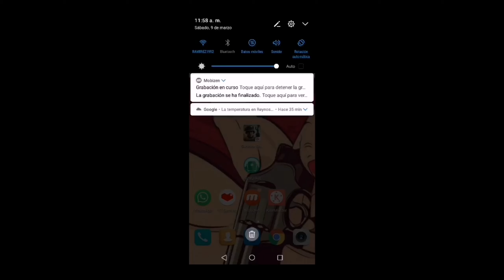ÚLTIMA HORA NO SON 40 SON 50 DOLLAR EN JUAGO